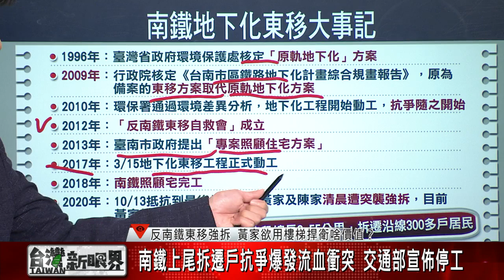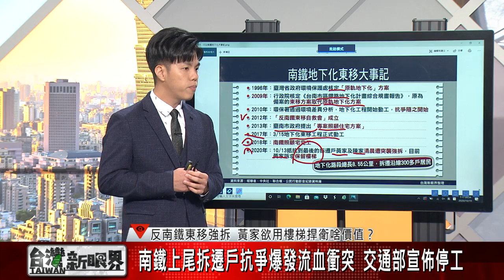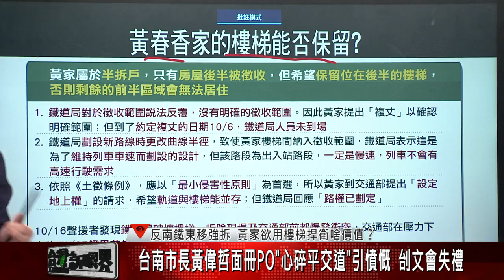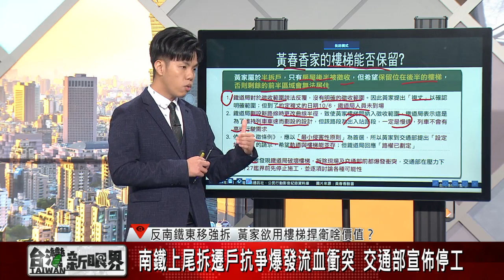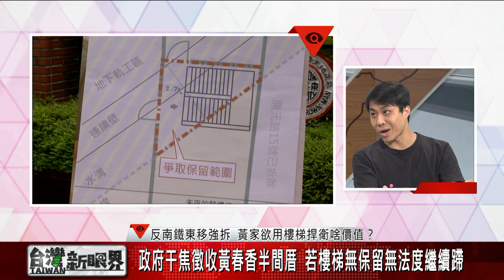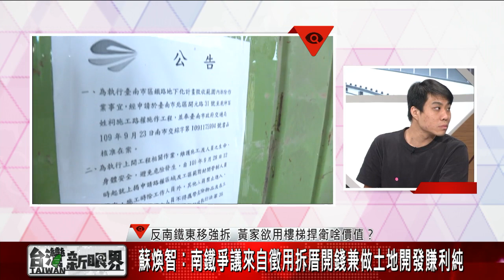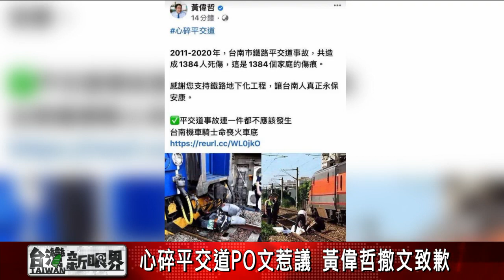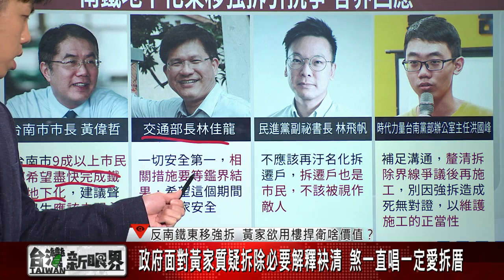【台灣新眼界】20201019反南鐵東移強拆 黃家欲用樓梯捍衛啥價值？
反南鐵東移強拆 黃家欲用樓梯捍衛啥價值？
南鐵地下化東徙終局之戰? 前台南縣長蘇煥智：公地毋用搶民地
黃偉哲PO''心碎平交道'' 予人罵是引憤慨 刣文會失禮

👤來賓：
陳中安（黃春香家關注組成員）
嚴婉玲（台南新芽理事）
蘇煥智（前台南縣長）
📞現場連線：
黃春香（南鐵東移遭強拆戶）
李容渝（黃春香家關注組成員）
👇用台語看世界，愛看台灣新眼界